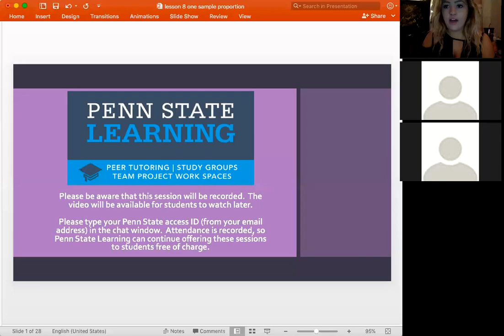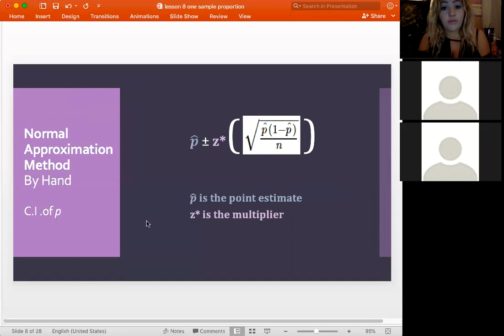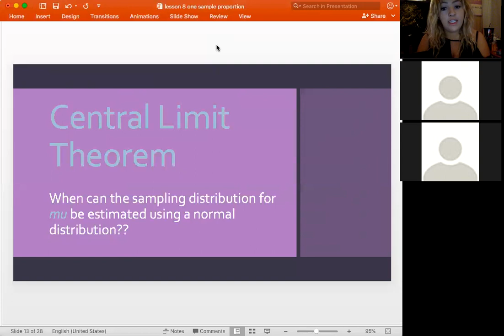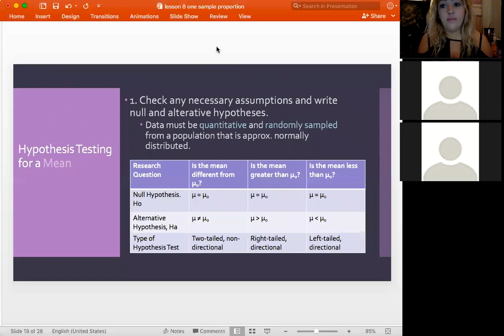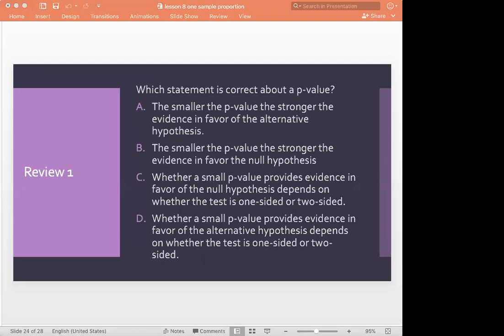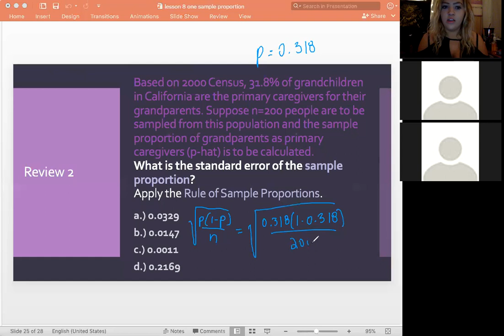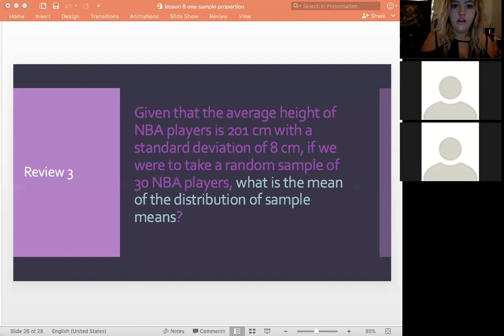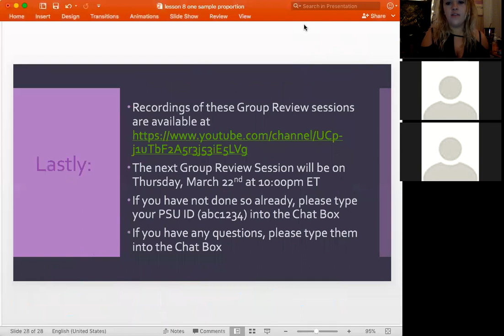STAT 200 Lesson 8: Inference for One Sample